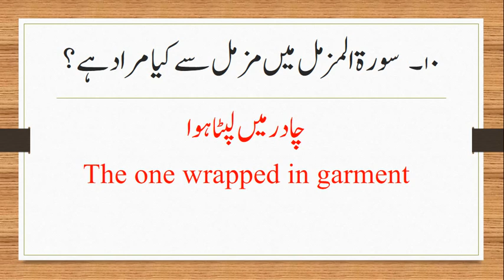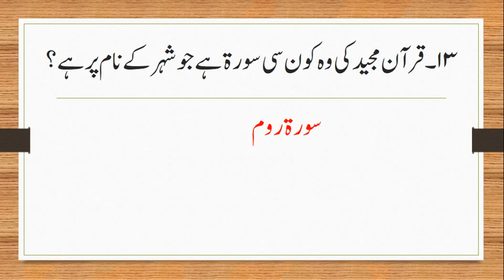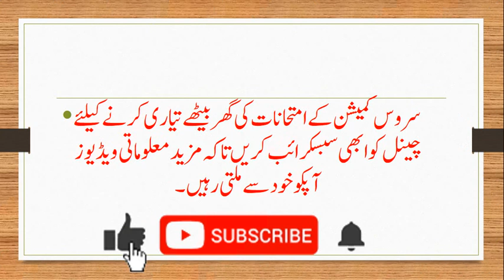Surahs of Holy Quran GK | Meaning of Surahs of Quran | GK Lecturer Test | GK CSS | GK PPSC | FPSC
This channel has a lot of videos about World General Knowledge, General Knowledge Pakistan, English Language, Current Affairs, Intelligence and Psychological test questions and also some Entertainment and Sports videos. If you want to pass any job test in Pakistan as PPSC test, FPSC test, NTS test, ISSB test, Punjab Police test, Wapda test or any other general knowledge test, subscribe to our channel and click the bell icon.

Your likes and comments will surely increase our zeal. Thanks